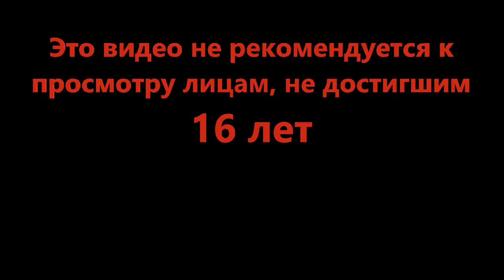Трое в лодке - [XMAS🎅] SharkBite🦈 (Roblox)